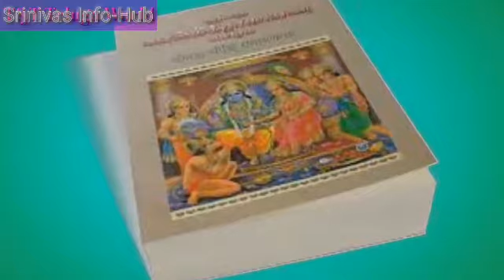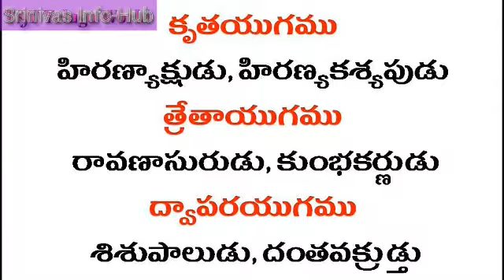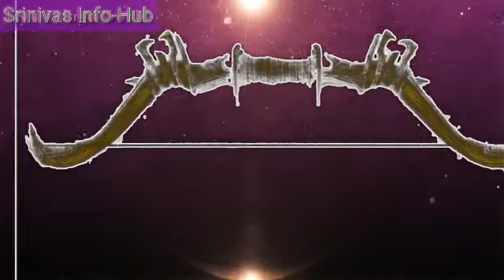సంపూర్ణ రామాయణ సారాంశం || Sampurna Ramayana Saraamsam | Must watch